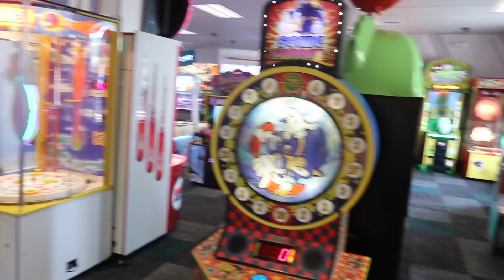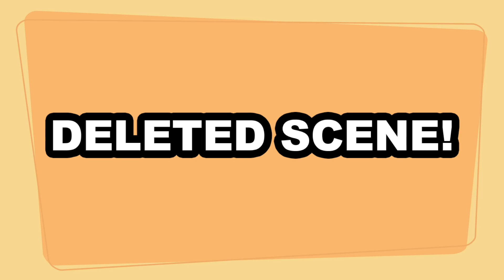Bowser Junior's 11th Birthday!! (SECRET DELETED SCENE)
Here's the behind the scenes and a DELETED scene that Logan cut short because he thought the scene went on too long and that you guys would get bored and hate it. I found it funny, hope you enjoy!!

➦ SOCIAL MEDIA!
● SnapChat! JimenezChilly